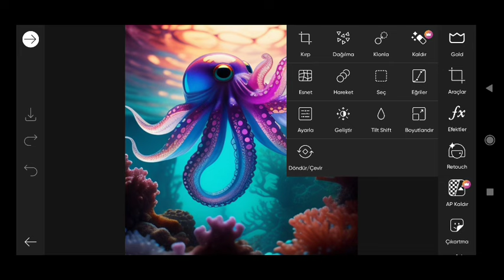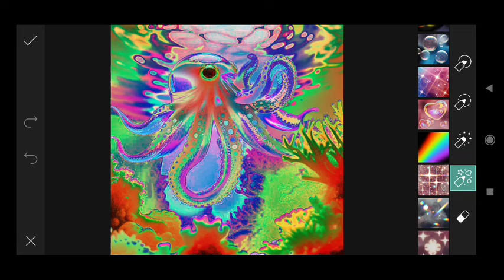Trending HDR video / A Screen Of Pure Pink sdc editing cc | Background / Bp Backdrop A380F #969